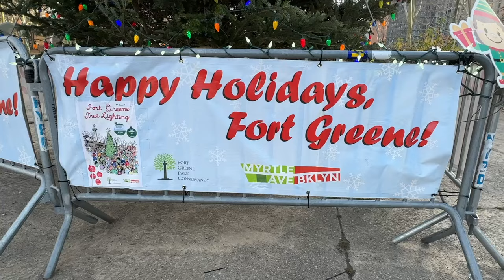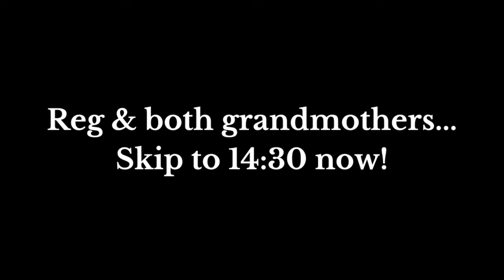A Christmasy Day in Brooklyn | Holiday Markets, Christmas Trees, Festive Nails, Clarinet Carols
Spend a relaxing, Christmasy day with me in Brooklyn!

My Equipment